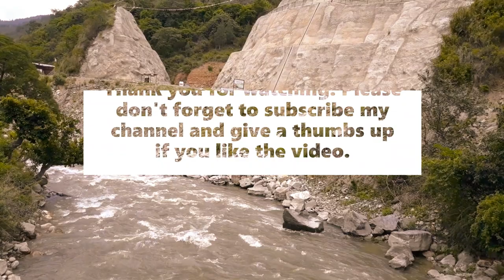Dang Chu | Suspension Bridge | Bhutan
The Dang Chu (river) is flowing besides wangdue phodrang nobding highway. It is one of the largest rivers in Wangdue flowing through the west and east gorge of Black Mountain with its tributaries of Mo Chhu River, which flows from the left side of the Punakha Dzong having source from the glacier lakes of Gasa valley. It is a peaceful serene place to visit in Bhutan where not much of tourist visits. There are many suspension bridges in this beautiful country but this tiny suspension bridge on the Dang chu is wildly beautiful than Punakha suspension bridge. Due to strong current of this stream you can do rafting and kayaking here but of course during the season March - April and November – December.